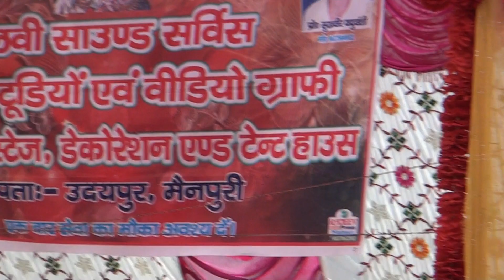झटका में गजब है वह भारी पिताजी सुनील शास्त्री// Gazab Figo Hari pitaji Sunil Shastri